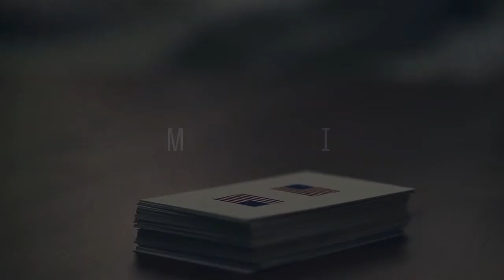House of Cards